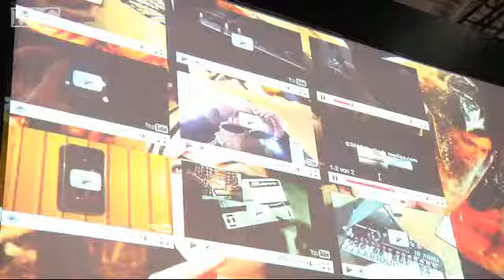CEBIT: Zee gives an iPhone-powered music performance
It's digital art of the type rarely seen at Cebit -- the annual German IT fair, where corporate computing and business software take a leading role -- but on Friday afternoon Zee, the Zaboura Eichstaedt Experience, took to the stage with an iPhone-powered performance.